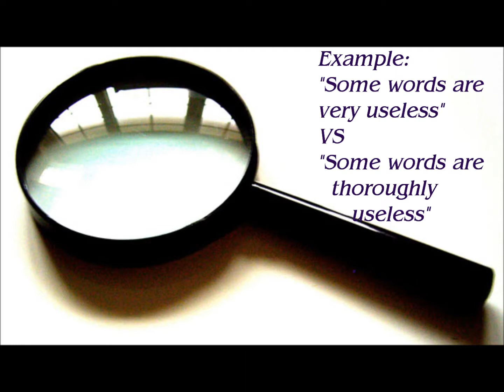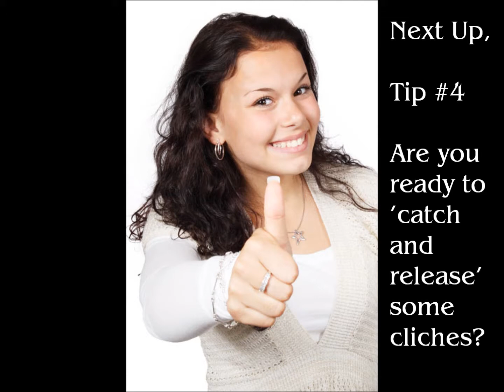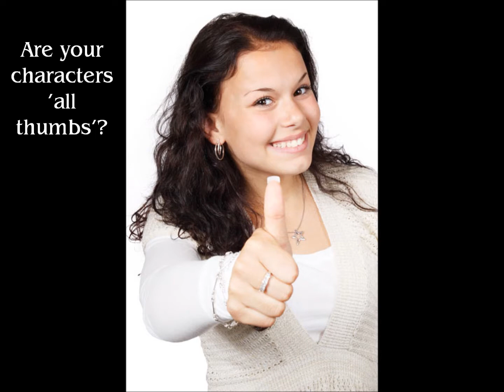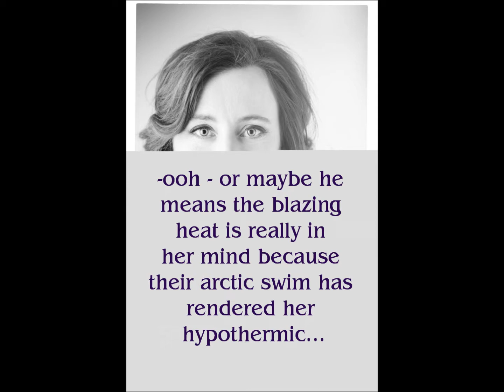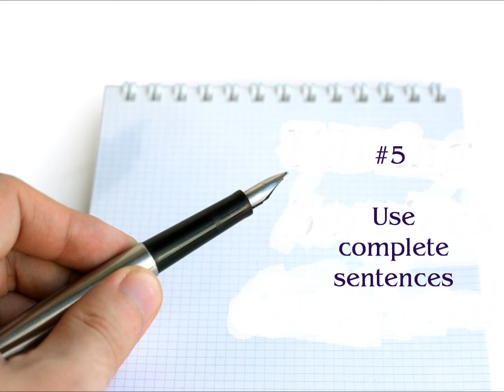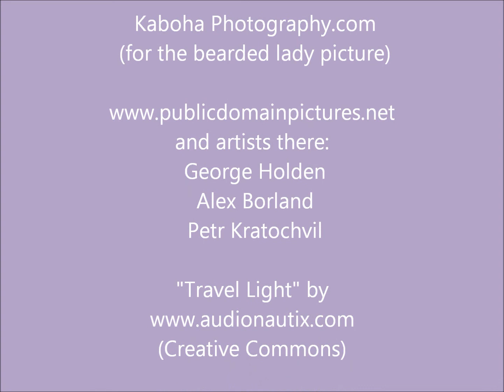5 Self Edit Tips To Improve Your Writing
Improve your writing with these quick (and amusing) tips.

(and, if you're paying an editor by the hour, these tips will likely save you some cash-ola too - something every writer needs!)